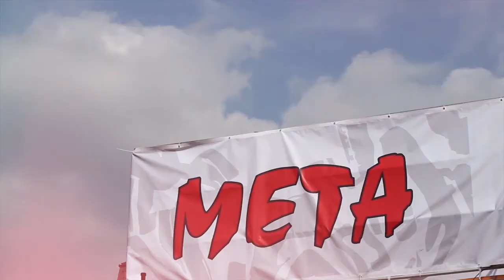44. Maraton Dębno - wideorelacja Telemond Holding Team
W Dębnie odbył się po raz 44 maraton, w którym to Telemond był reprezentowany przez silną grupę w składzie:

➡️ Marcin Wasielewski
➡️ Tomasz Jakubiec
➡️ Przemek Jakubiec
➡️ Marcin Florczak

Wszyscy nasi pracownicy pokonali pełny dystans i dotarli do mety! Serdecznie gratulujemy!